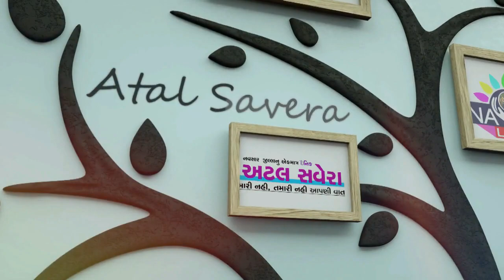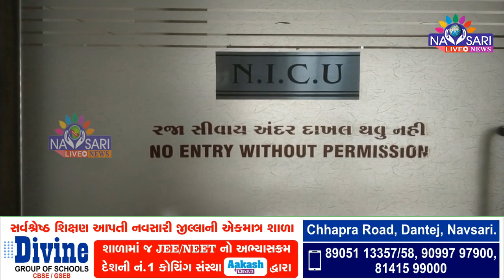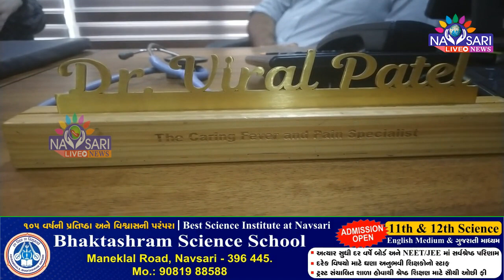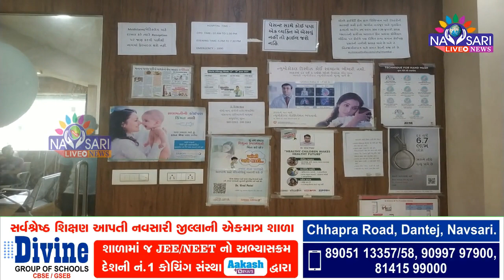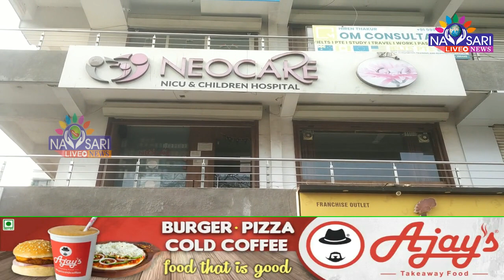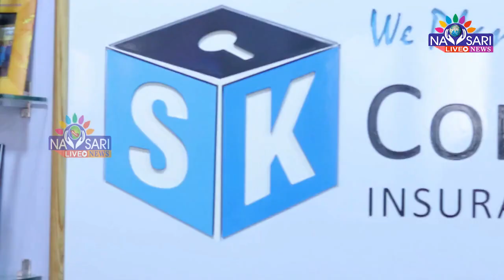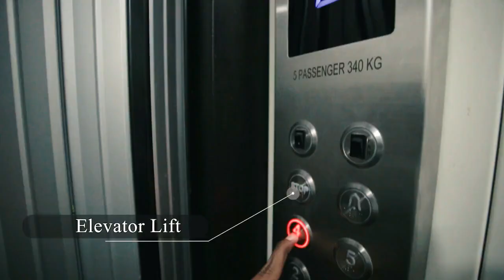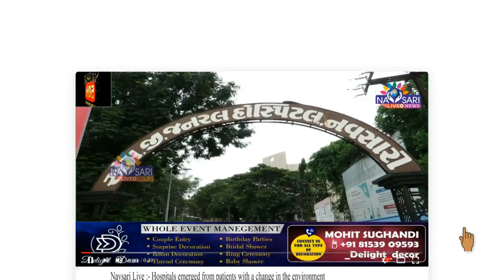Navsari Live:-હાલના સમયમાં નાના બાળકોની કેવી રીતે સંભાળ લેવી એ વિશે જુઓ નીઓ કેરના ડોક્ટરનો અભિપ્રાય.